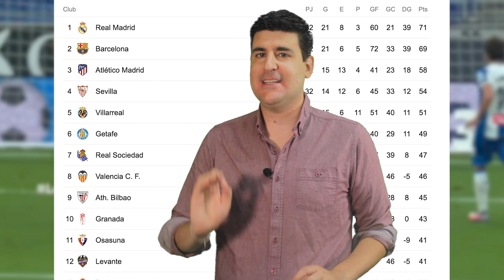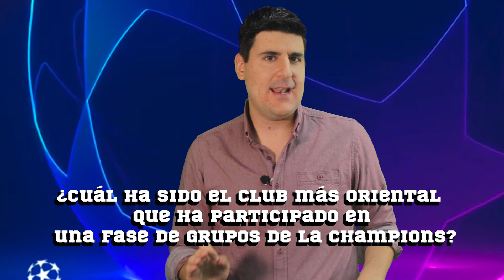HAKIMi se despide del Dortmund; HAALAND al REAL MADRID / BENZEMA es el motor de los merengues